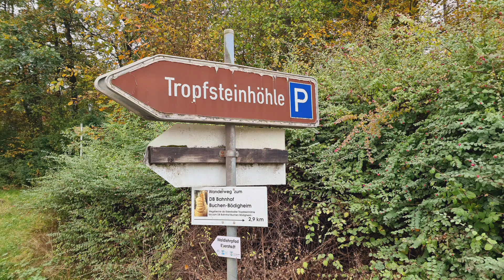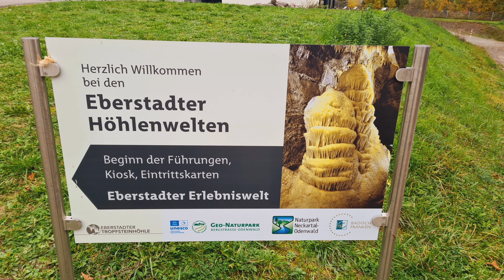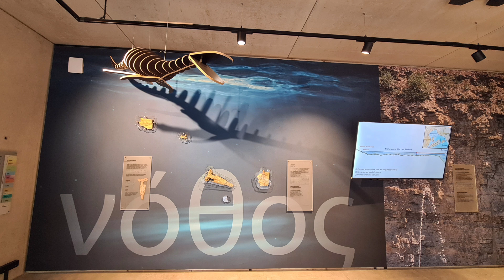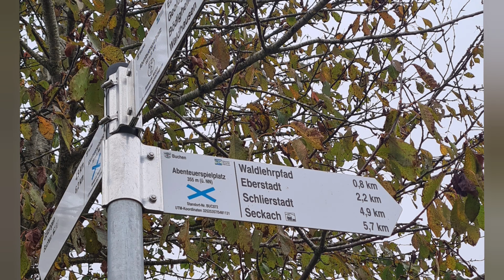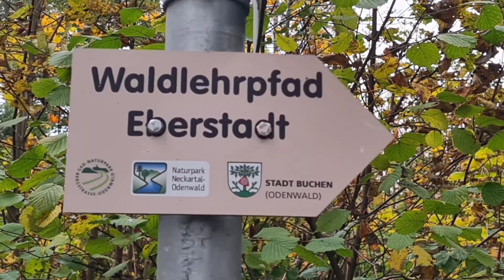Eberstadter Tropfsteinhöhle und kleine Herbstwanderung #71